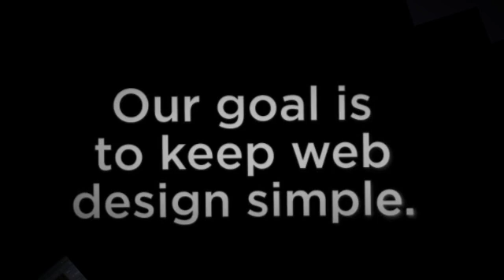build a website